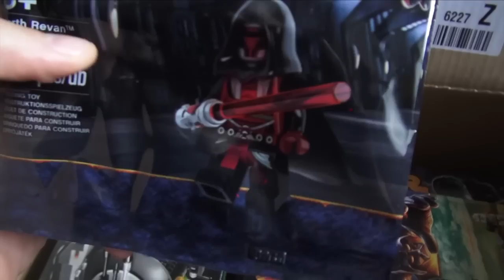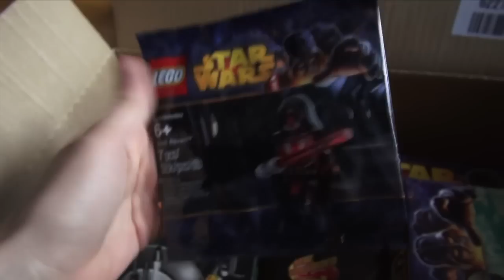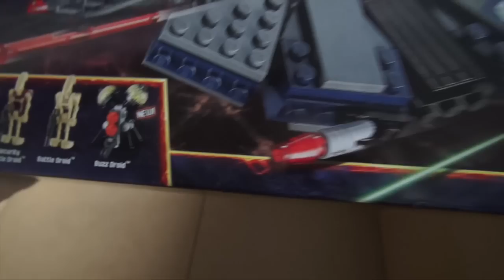Update 15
Zapraszam do oglądania kolejnego update'a, nagranego wprawdzie ekspresowo z ogólnymi informacjami ale i tak niektóre mogą się Wam wydać interesujące.